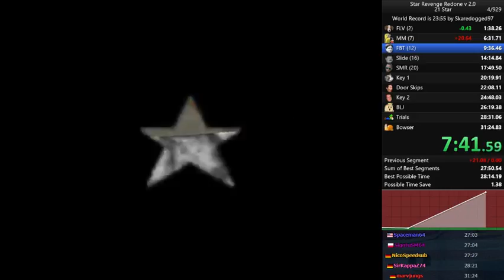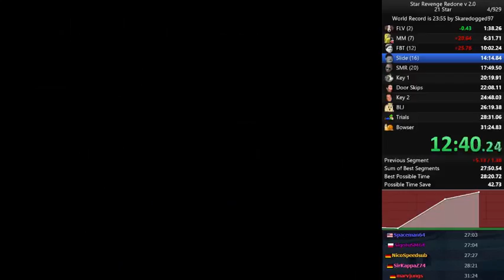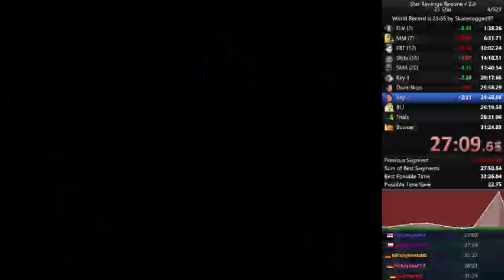I could skip 30 and 29 , when Mips would be nice to me